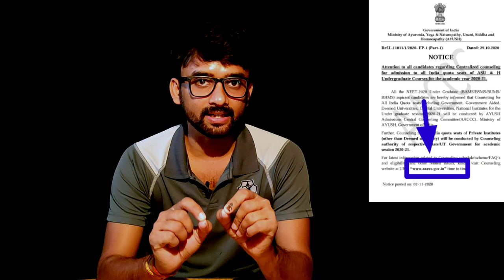AYUSH REGISTRATION UPDATES? NOTICE? STATE REGISTRATION SCHEDULED?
Crack MHT CET 2021!

Boost your MHT CET preparation with the most viewed and liked FREE classes by the top educators of MHT CET!

What documents are required for admission in medical college,
What are the documents needed for NEET 2020,
What is the easiest way to qualify for NEET,
Document required for Neet 2020,
Documents required for Admission Neet 2020 counselling,

Neet 2020,
, Will neet 2020 be easy, Will neet 2020 be difficult, How can I improve my NEET score, How can I get 600+ in NEET 2020,Neet Exam Postponed, icar exam date, When icar exam held,
Neet 2020 expected cutoff for Delhi,
Neet 2020 expected cutoff for for Bihar,